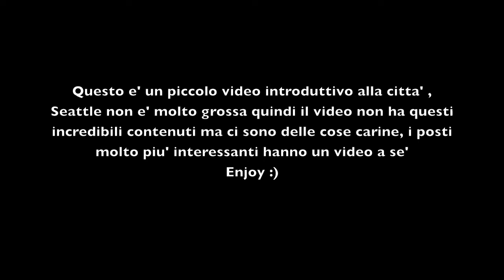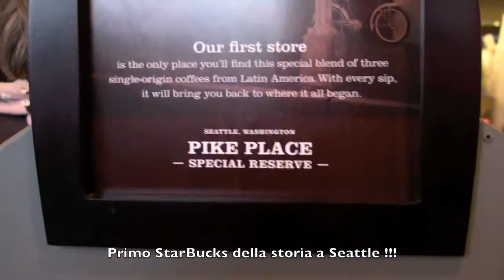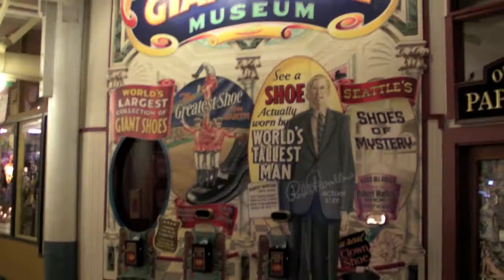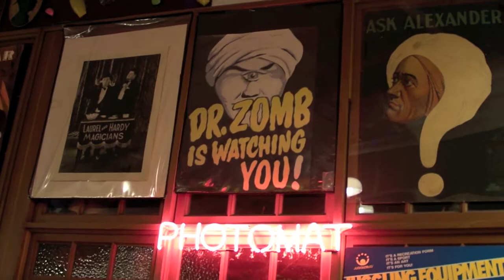Vblog 88 - HD - Seattle (WA)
Un piccolo video introduttivo alla citta' di Seattle Washington